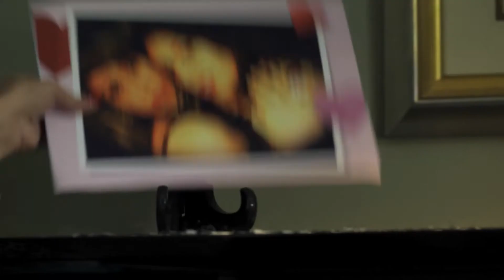Why Me? Trailer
Synopsis: Sixteen-year-old Cheryl hits all the wrong notes in life and love. When she finds herself falling for her glamorous and eccentric piano teacher, she becomes determined to win her love by performing to perfection at the annual school concert. Can Sheryl overcome her crippling stage fright for love?